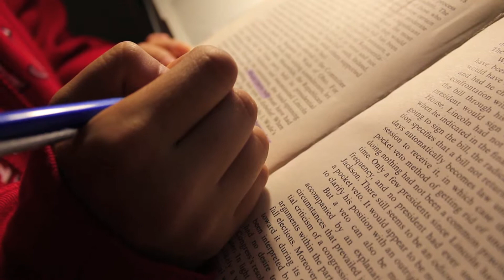Final Project - Thi Le